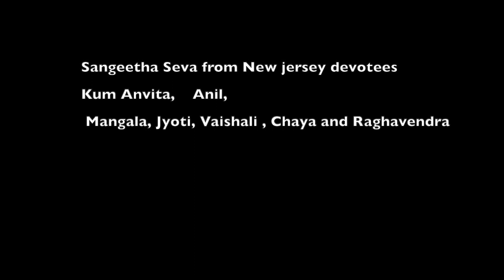Sri Sripadaraja Guru Saarvabhoumara 518h Aaradhane Gaana seve from New jersey bhakta vrunda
Bhajana seva from New Jersey bhakta vrunda
Sri Sripadaraja Gurursarvabhoumara 518h Aradhana Mahotsava Gnana Gana Seve